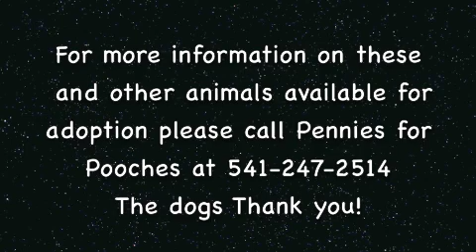Pennies for Pooches dogs to adopt! All so cute!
Pennies for Pooches has many wonderful pets to adopt.